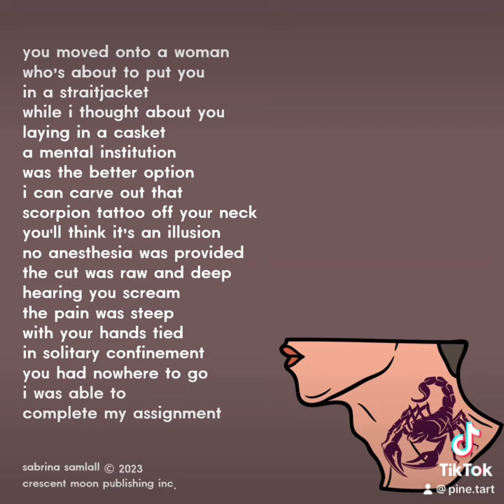August 10, 2023